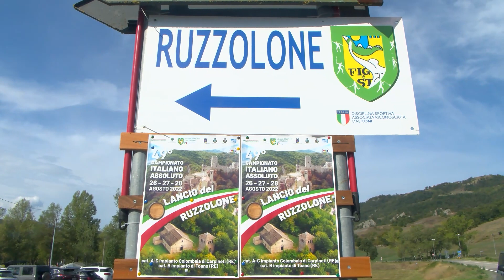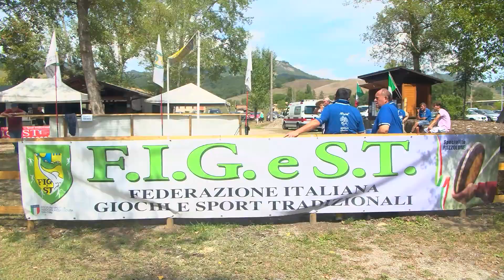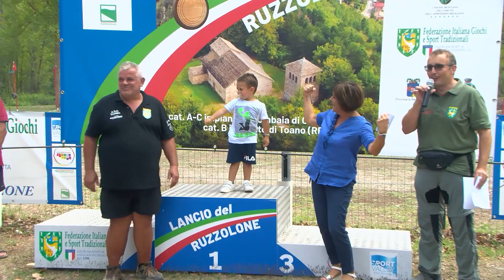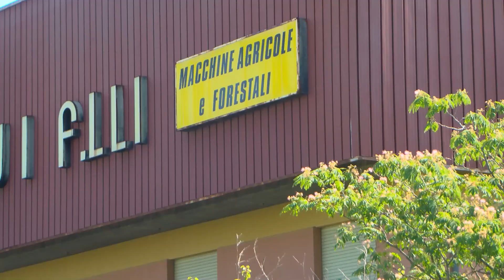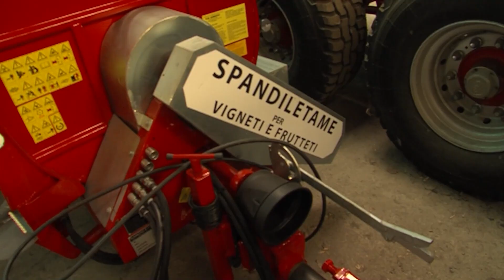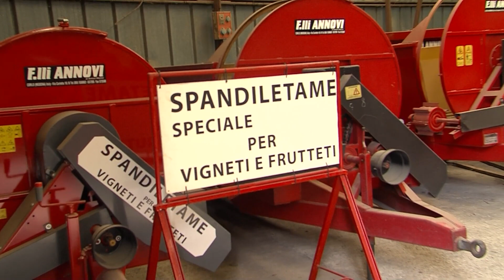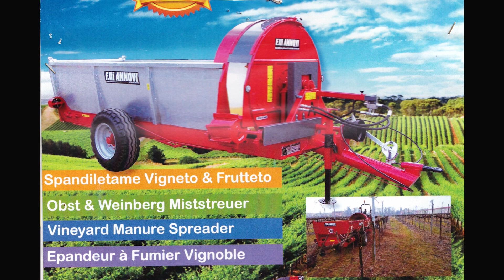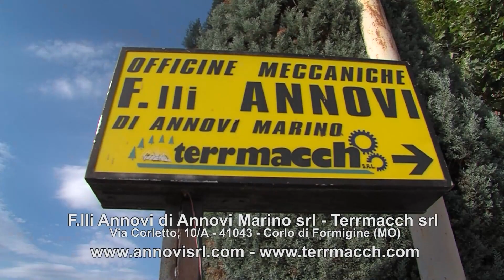estate in appennino 05092022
Si sono svolti dal 26 al 28 agosto, a Colombaia di Carpineti, i campionati italiani di ruzzola e ruzzolone.  Tanti gli appassionati che sono arrivati  da tutta italia per partecipare e assistere a questo grande evento sportivo.
Questo gioco fa parte della Federazione Italiana degli Sport Tradizionali, riconosciuta dal Coni, e in Appennino conta tanti praticanti, anche giovani, che partecipano alle gare che dalla primavera all’autunno si svolgono anche fuori regione.
Oggi per la rubrica economia montana abbiamo fatto visita all’azienda f.lli Annovi che si occupa di costruzione e vendita di macchine agricole.